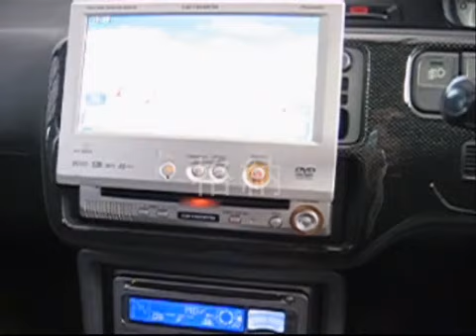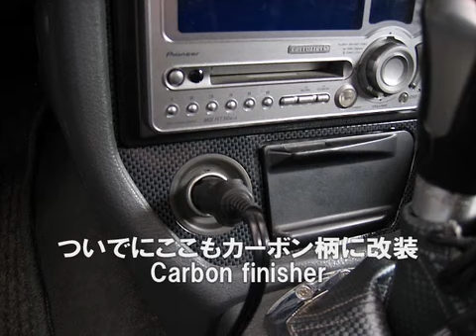Pioneer In-Dash car navigation Repair インダッシュカーナビの修理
Tamiya inside! Pioneer car navigation uses same module gears as Tam-tech gear.
More Tips :
６年落ちなので色々不都合発生。ヤフーオークションで買ったジャンク品と
徹底的にニコイチしてリフレッシュを試みましたが
どっちもモニター開閉のプラスチックギヤが欠けてることが判明！
ガッタンガッタンはもういやだ！
・・・しかし意外なもので再生できました。